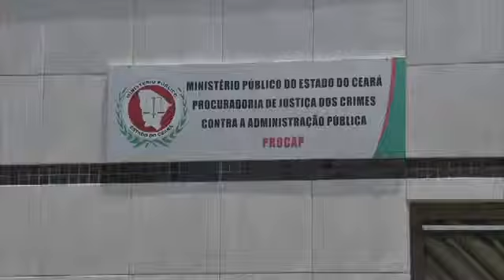PROPINA PARA VEREADORES